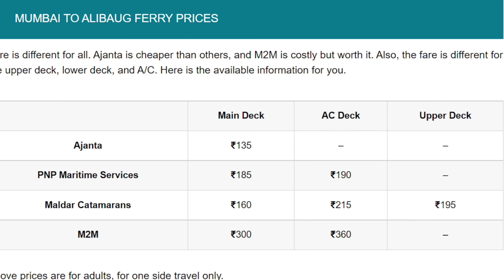Mumbai to Alibaug | cheapest A to Z travel guide in just 2 mins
Busy in new year travel planning but also cheapest ?
Here is the quick guide for complete Mumbai to Alibaug return travel by ferry , all tourist spots covered.
watch the complete video and enjoy your journey hustle-free.